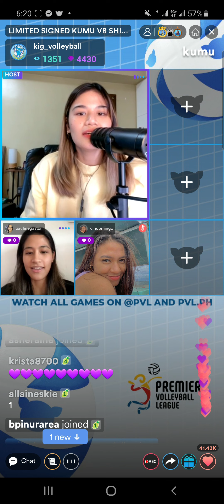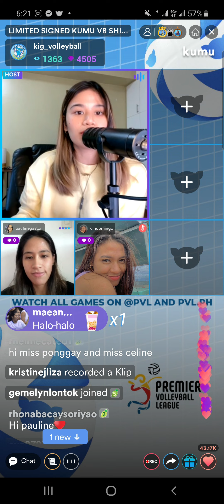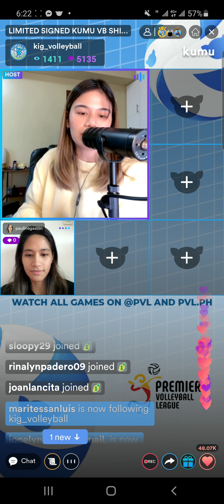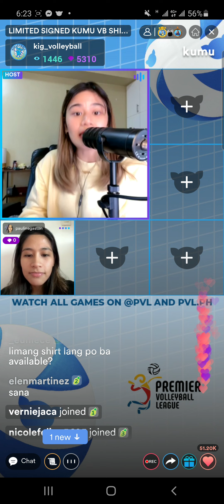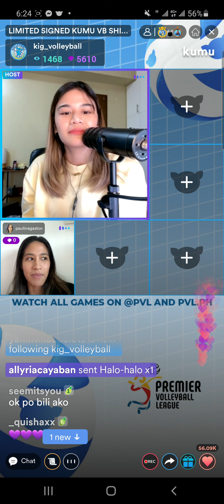Mela Tunay w/ Ponggay & Celine